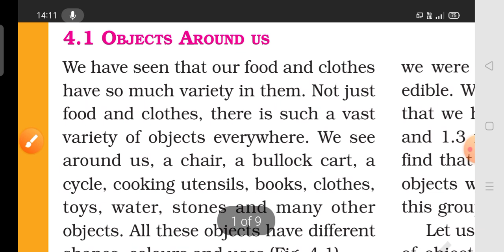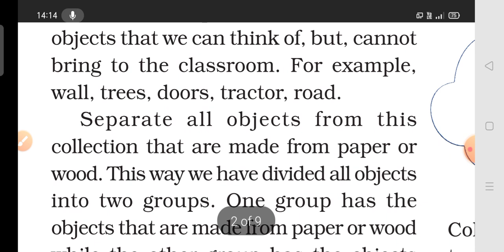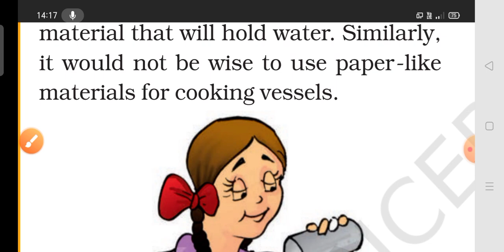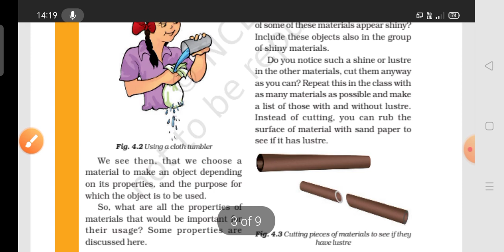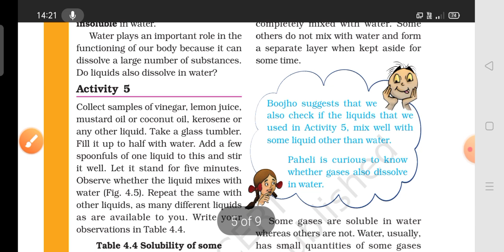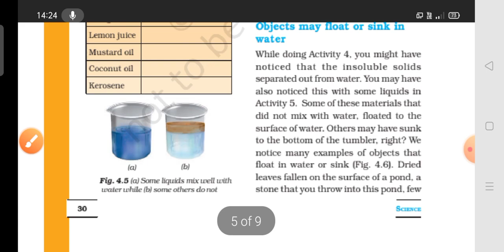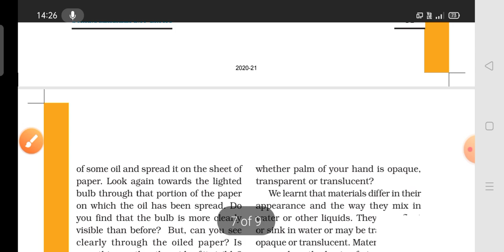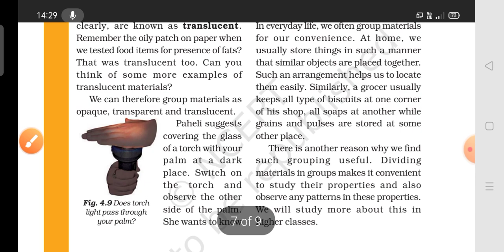Class 6 Science Chapter 4 Sorting Materials into Groups easy explanation in Hindi whole chapter.